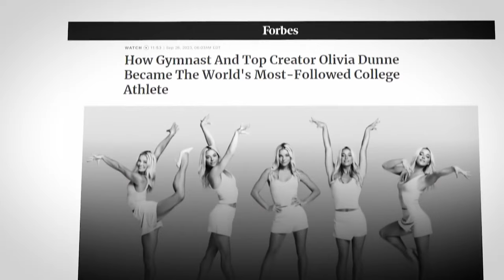The Truth About Why Olivia Dunne Is The Face Of Gymnastics..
The crown is pretty symbolic, don’t you think? Olivia Dunne may not be the most talented gymnast out there, nor is she the most iconic representative of her sport, but she is, by certain metrics anyway, the biggest thing going in American gymnastics.

At 21 years old, the New Jersey native makes sure to make a difference - in whatever ways she can. She is willing to defy expectations and step out of the norm.  She may still have a long way to go to be considered one of the country’s best in gymnastics skill-wise, but she is a huge name in the sport.